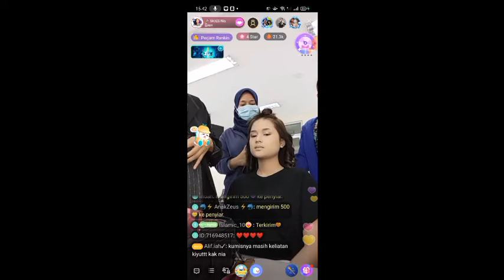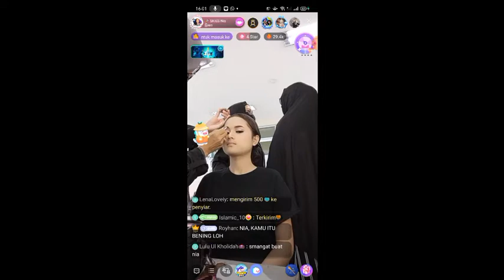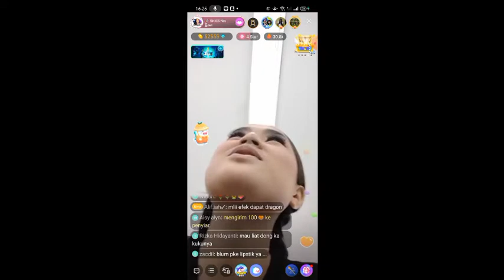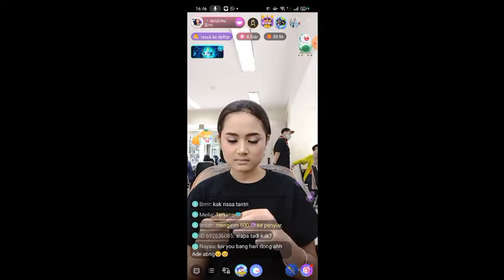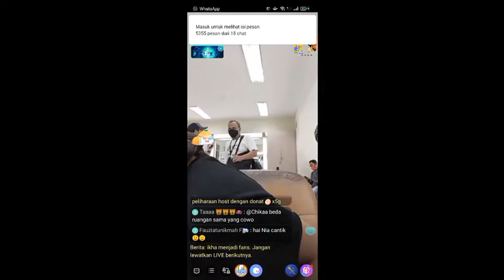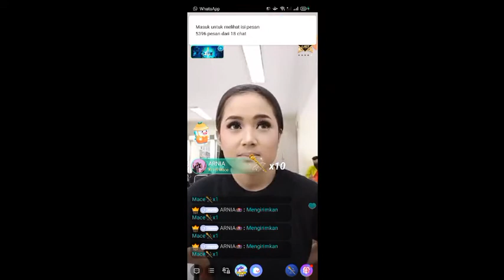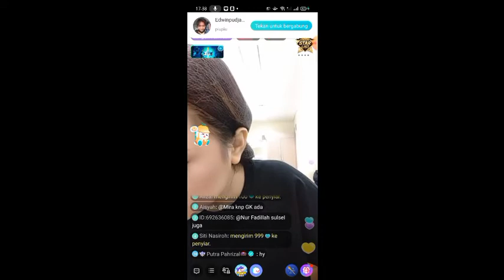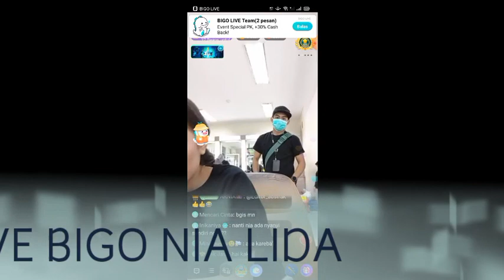Lida Byoode Minipaw LIVE BIGO NIA LIDA MAKE UP UNTUK SEMARAK SENIOR DAN JUNIOR